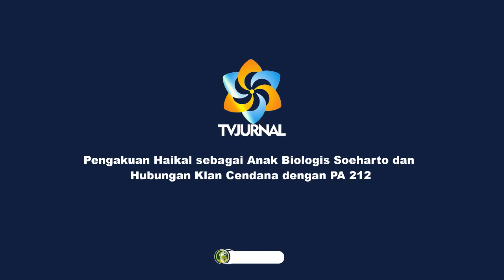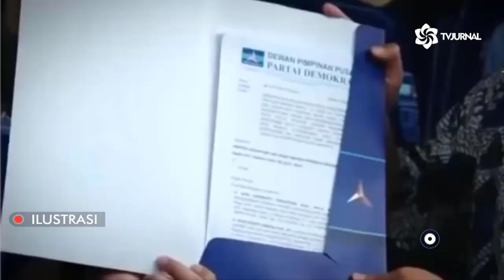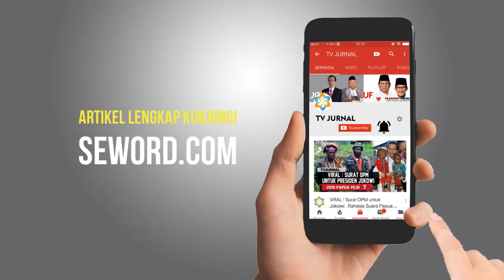BUSYET❗MONOHOK HAIKAL SEBUT ANAK PRESIDEN KE 2 BAGIAN DARI KELURGA CENDANA🔥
Judul : Pengakuan Haikal sebagai Anak Biologis Soeharto dan Hubungan Klan Cendana dengan PA 212
Penulis : AntoCahaya